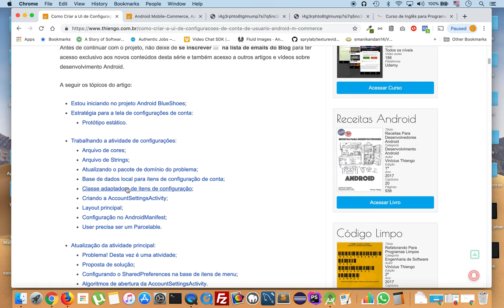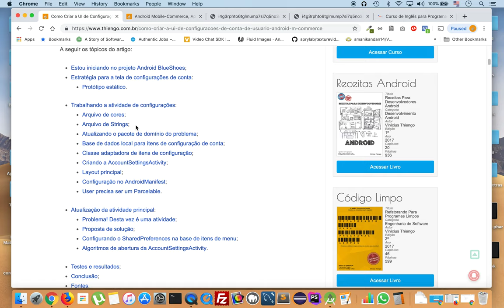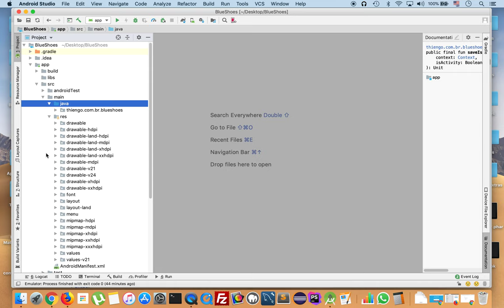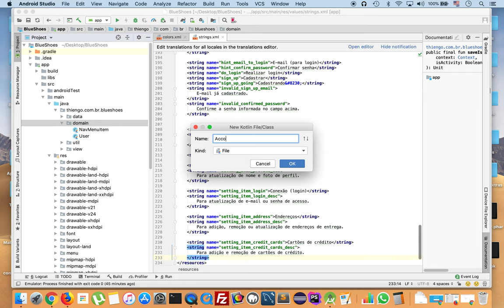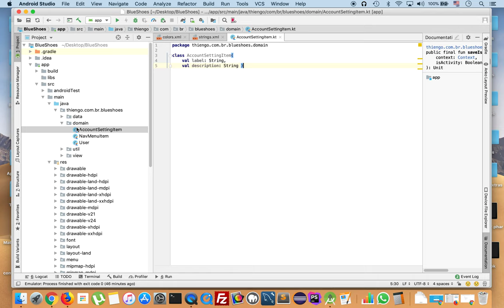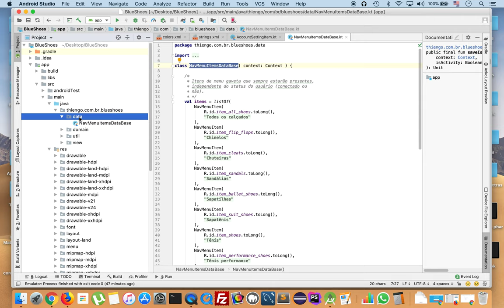Como Criar a UI de Configurações de Conta de Usuário - Android M-Commerce - PARTE 2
Nesta série de 11 vídeos vamos continuar com o projeto Android BlueShoes, nosso aplicativo de mobile-commerce. Aqui vamos a construção da interface de usuário da área de configurações de conta.

Vamos também a algumas atualizações importantes na atividade principal do projeto, preparando ela para também trabalhar com opções de menu gaveta que abrem outras atividades ao invés de somente fragmentos.

Abraço.